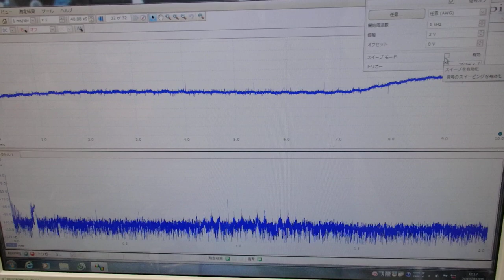表面弾性波の新しい評価方法（超音波技術） ultrasonic-labo